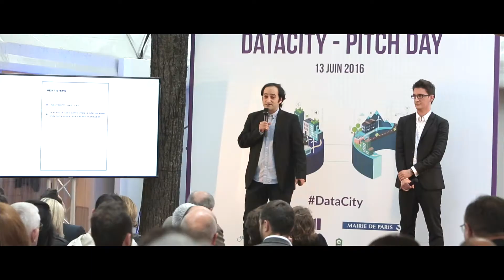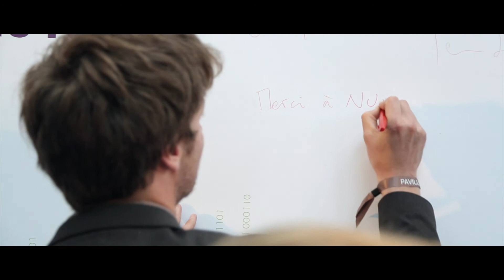[DATACITY] - SAISON 1 - PITCH DAY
La première édition de DataCity est désormais terminée. Après 8 mois de consultations, de tests et de collaborations, ce programme d'innovation s'est achevé par la présentation des expérimentations : le Pitch Day. DataCity a fait émerger des alliances inédites entre startups et industriels. Retour sur ce projet qui veut révolutionner la ville.